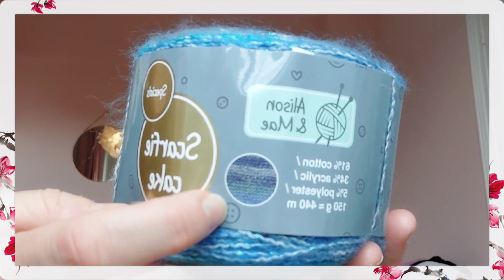Tricot & Crochet : Inventaire de mes pelotes + concours en vue !